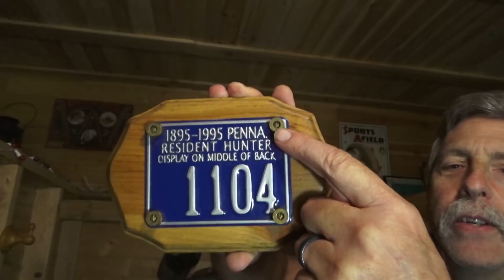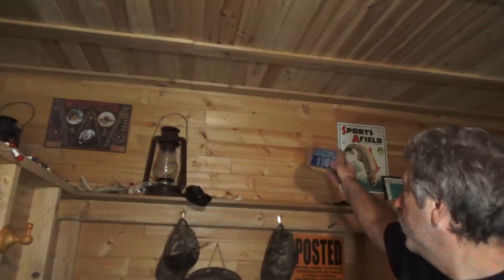End of Summer Cabin Run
On the way home from Michigan decided to make a detour and stop at the cabin for a couple days. Came in from another direction and dropped down in the upstate Pennsylvania via RT 6.
     Worked a little on the never ending generator enclosure, and are getting closer to rapping that project up. Took the deer feeder down, and put that away for the year.. Spread some Thro-n-grow seed in the field, to give the weeds a little competition, Finished up by hanging
just a couple things up inside the cabin.
   Took a quick look at Sintax77 and a couple buddies up the cabin for a bachelor party weekend complete with some Taneriite and a tree felling. Also took a look at the Chairman reeling in a nice King Salmon from a trip with friends to Lake Ontario.
 Ate some good food and had a beer or two. All around good trip, hope the video didn't go too long.